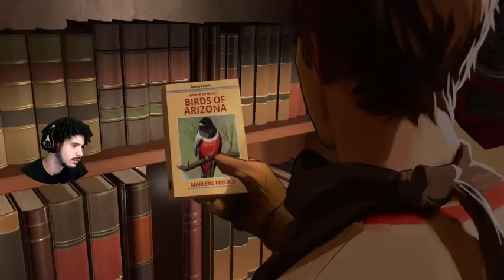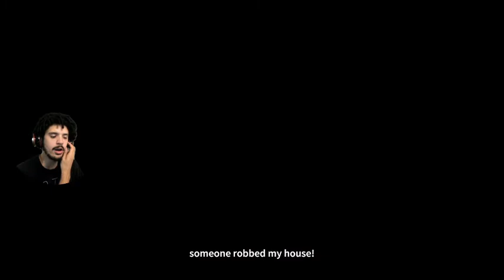THE TENSION IS THICC!! | As Dusk Falls [Book 1-Chapter 1]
We're seeing two sides of the same story in As Dusk Falls. One side is a man trying to protect his family. The other is a group of boys who are willing to cross the line to save theirs. I have a feeling not everyone will make it...